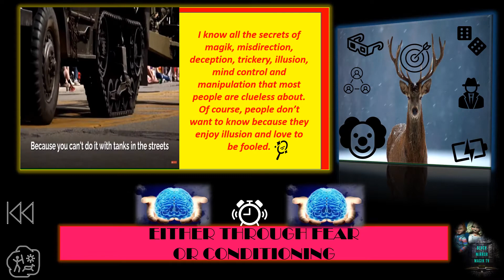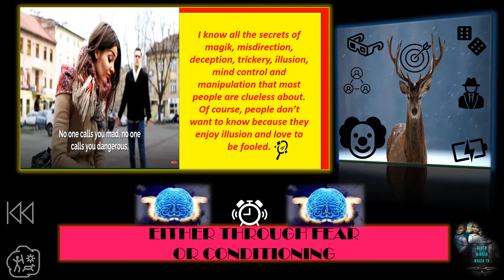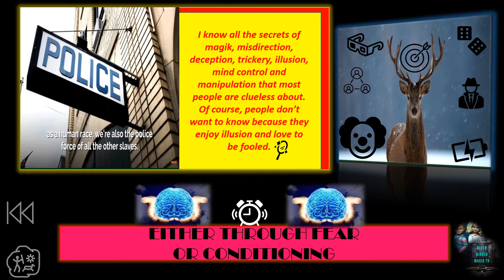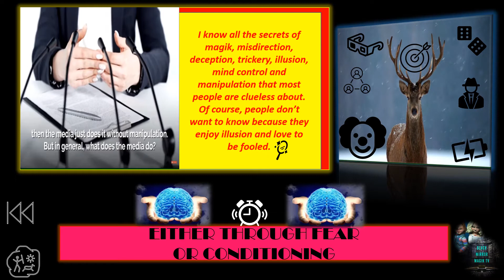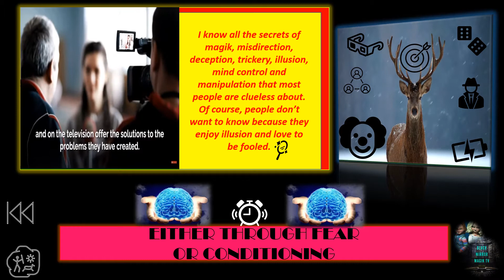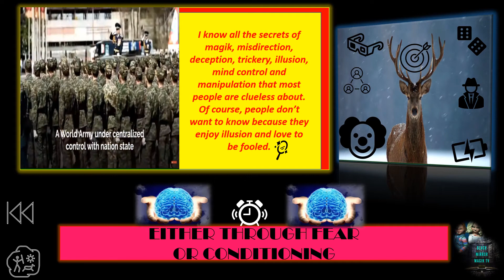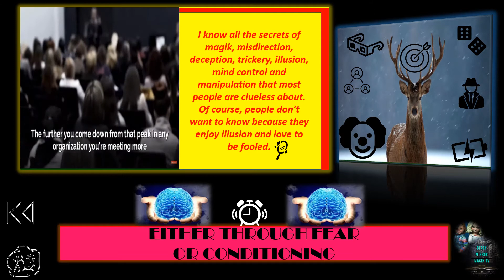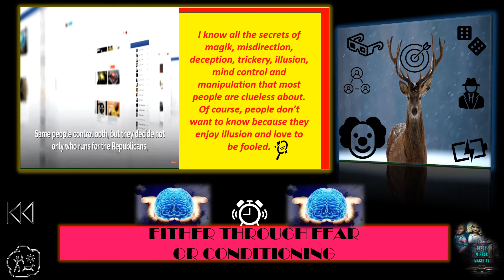THE AGENDA: People Have Know Idea!😲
Project MK-Ultra was a series of CIA-led experiments on mind control.

💙You Can Only Know What You're Aware Of💙

Never get attached to People with your Consciousness.
Your discernment is about interpreting ENERGY!
Feelings are for KNOWING ENERGIES not becoming attached to them.

👽ATTACHMENTS CAUSES SUFFERING👽

👻SIMULATION OFF GRID~ Livy Sekia